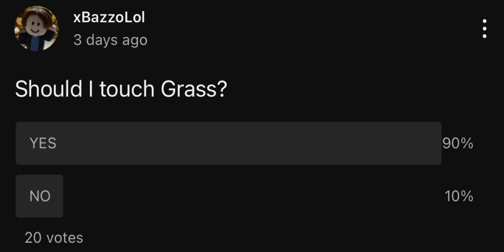I Touch grass…